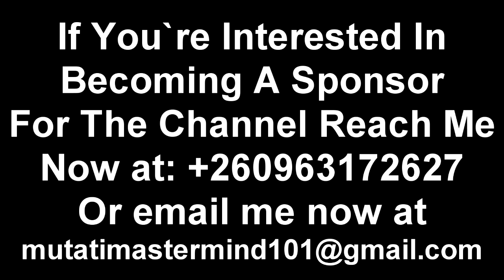UPND is Risking Going Down Like PF Did While PF is Testing Their Own Medicine; Tayali “Watch This”